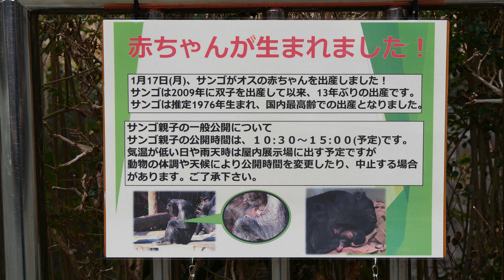産後37日後のサンゴのアカル（Akaru 37 days after birth） のいち動物公園 チンパンジー 202202